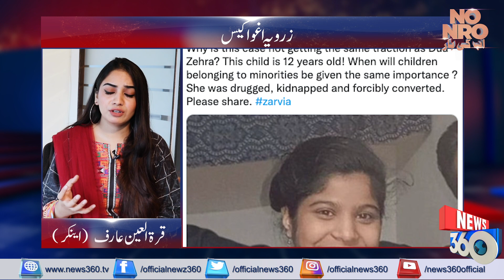No NRO Ab Ki Baar | 22-August-2022 || News 360